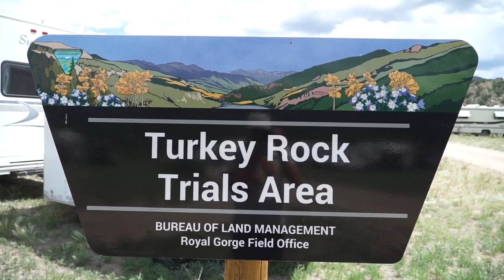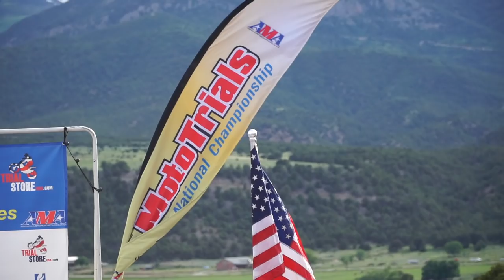2019 Colorado MotoTrials Nationals with Team Factory One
Join Team Factory One MotoTrials at the 2019 Colorado Nationals! We are proud to be a sponsor of the team and are happy with a solid weekend of riding throughout the classes. Riders featured include: Pat Smage, Alex Myers, Josh Roper, Karl Davis Jr., Sam Fastle, Louise Forsley, Kylee Sweeten, Will Myers, and Nigel Parker.